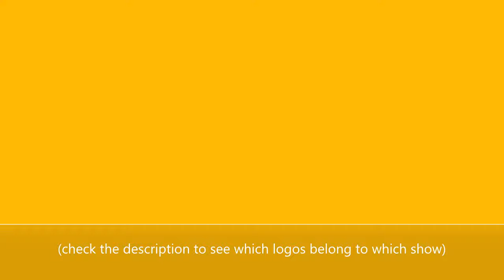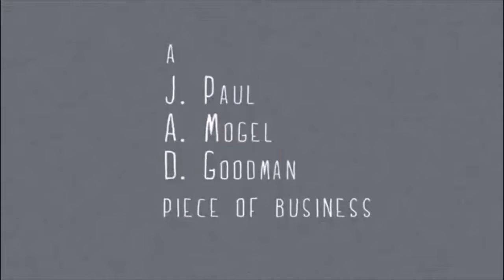All Closing Logos from 20th Television Animation Shows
0:06 - The Simpsons
0:14 - Capitol Critters
0:21 - King of the Hill
0:29 - Family Guy
0:35 - Futurama
0:41 - American Dad
0:47 - Sit Down, Shut Up
0:54 - The Cleveland Show
1:01 - Neighbors From Hell
1:09 - Bob's Burgers
1:14 - Allen Gregory
1:21 - Napoleon Dynamite
1:27 - Out There
1:33 - Bordertown
1:40 - Son of Zorn
1:45 - Bless the Harts
1:52 - Duncanville
1:58 - Solar Opposites
2:08 - Central Park
2:17 - Hoops
2:36 - The Great North
2:43 - The Prince

Oh, and for simplicity's sake, I did not include any logo variations. And once Koala Man comes out I'll release an updated version of this video.